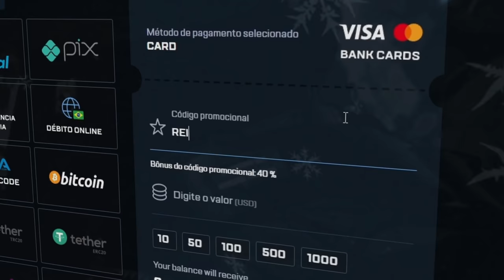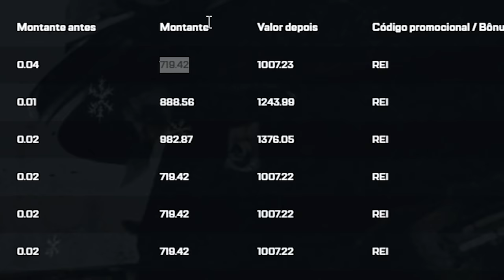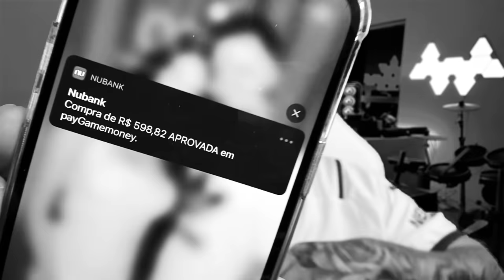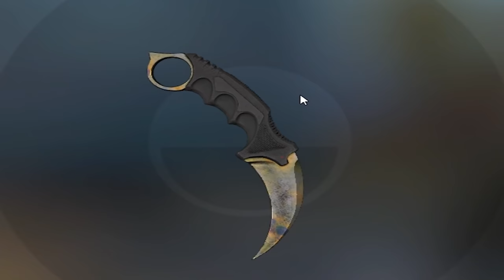fiz $100 virar 10 MIL REAIS nesse vídeo... ( Karambit + M9 no CSGO )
Fiz a coisa mais INSANA da minha vida no CSGONET